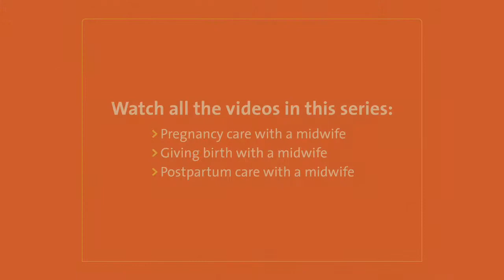Ontario Midwives - Postpartum Care with a Midwife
Midwives provide care to both mother and baby for six weeks after the birth. Clients see the same midwives who provided care during pregnancy and birth.